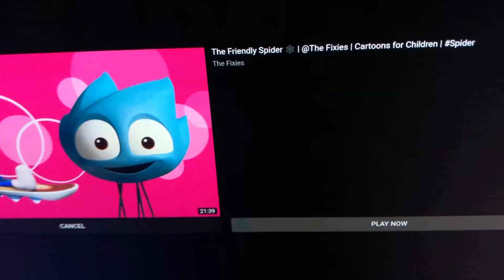Creature Report Boats And Zebra Seahorses